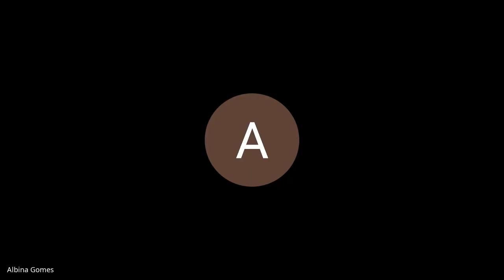4 ANO MILA 1